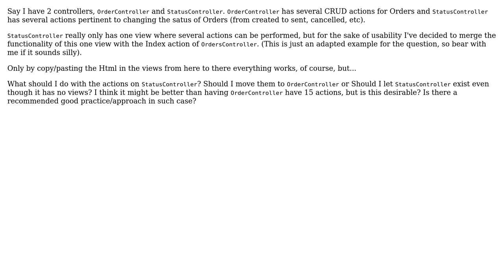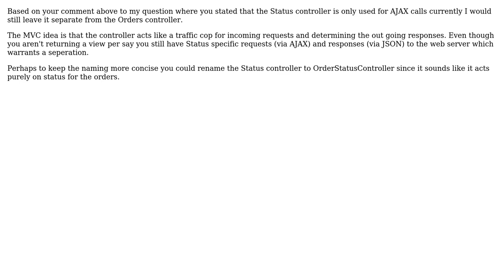Merging functionality from two controllers; should I place all actions in one controller?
Software Engineering: Merging functionality from two controllers; should I place all actions in one controller?

With thanks & praise to God, and with thanks to the many people who have made this project possible! | Content (except music & images) licensed under CC BY-SA | Music | Images & others | With thanks to user Sergi Papaseit user Mike and the Stack Exchange Network Trademarks are property of their respective owners. You are responsible for your own actions.